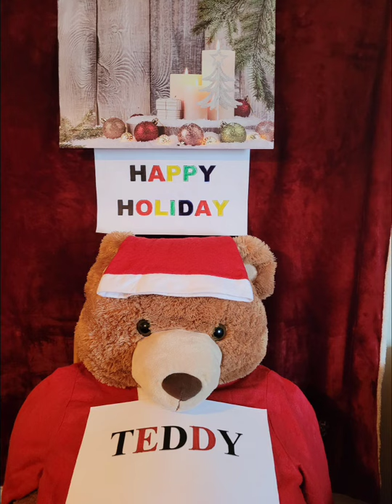Happy Holidays From TEDDY and BESTIE - I do not own the copyright to this music